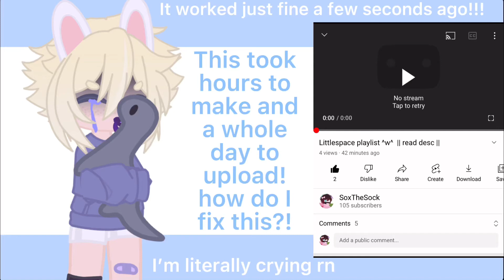HELP!!! YouTube’s not working!!!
I’m gonna fucking die if I have to repost this. Do I have to delete the comments? I checked it on another account and it didn’t work there either. Can y’all see it? It’s the video posted before this.